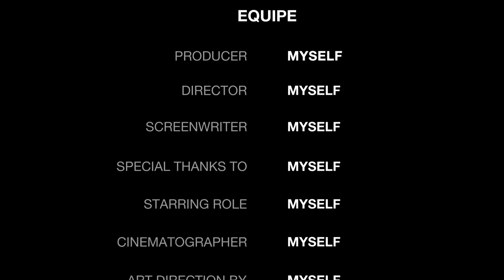Visit to Sayli Waterpark